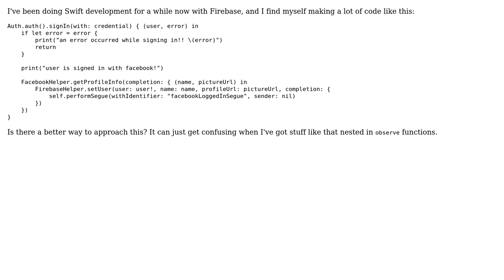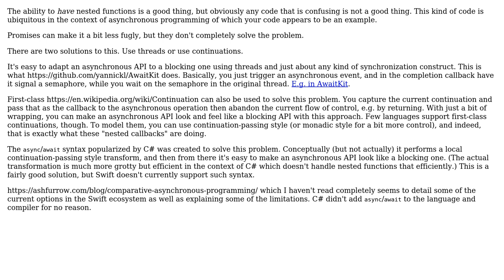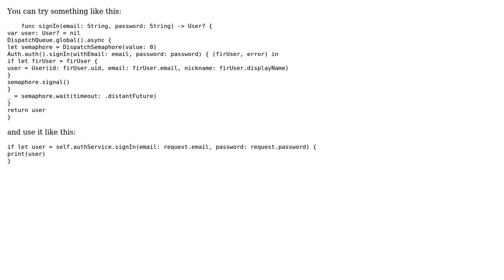Are nested closures a good thing? (3 Solutions!!)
Are nested closures a good thing?

With thanks & praise to God, and with thanks to the many people who have made this project possible! | Content (except music & images) licensed under CC BY-SA | Music | Images & others | With thanks to user Sergey Petrachkov user gnasher729 user Forest Kunecke user Derek Elkins left SE and the Stack Exchange Network Trademarks are property of their respective owners. You are responsible for your own actions.